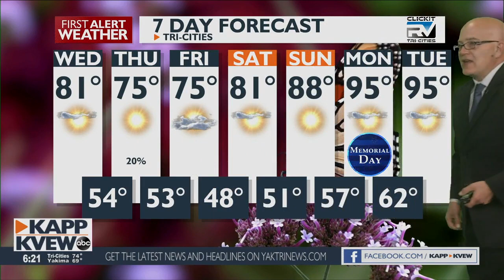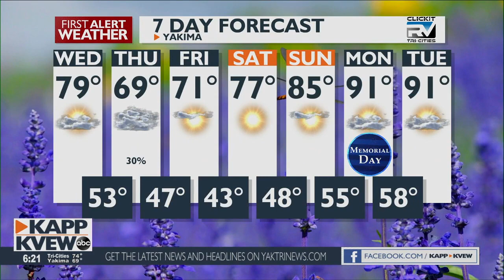kvew1-Tue_May_25_18_00 - selection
and lightning